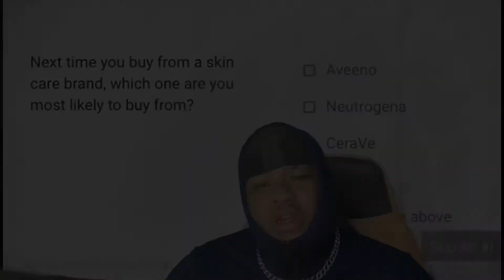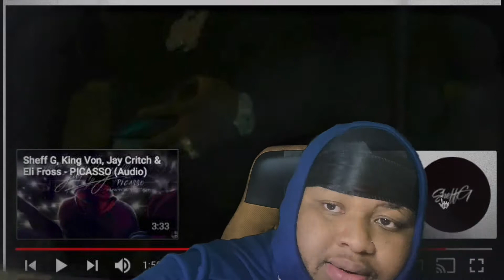Sheff G - No Negotiations|Reaction